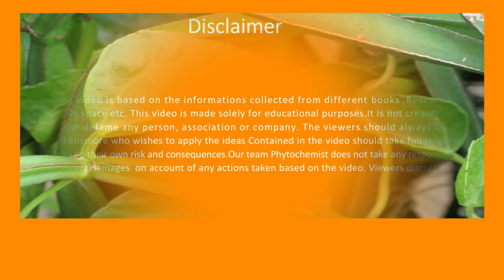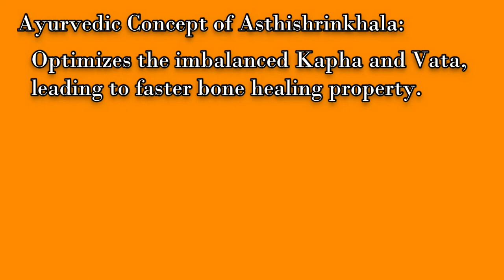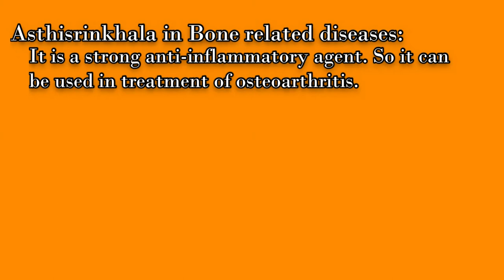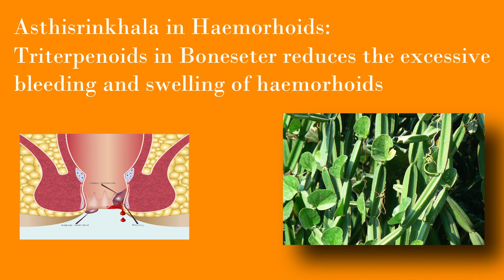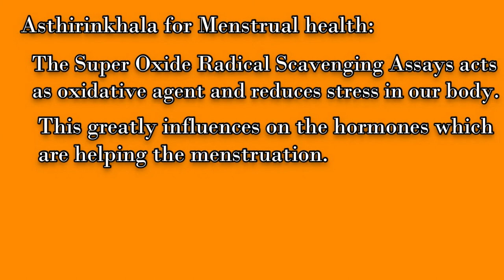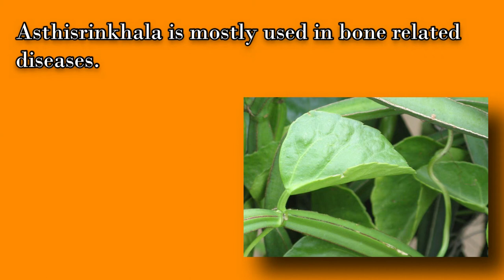ചെങ്ങലംപരണ്ട അറിയേണ്ടതെല്ലാം-Bonesetter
Reference:
- PubMed
- research gate
- Google scholar
- Ayurveda pharmacopeia of India
- Ayurveda formulary of India
- Sahasrayogam
- D.S Lucas
-Charaka Samhita
-Susruta Samhita
-Ashtanga Hridayam

Content creators- Dr Bhagya U
                                Dr Sreesankar
                                Dr Archana SL
                                Dr Priyadarshini JS
                                Dr Shyamaprasad R

Technical Side-     Vinayak Pillai

Presented By -     Dr Priyadarshini JS